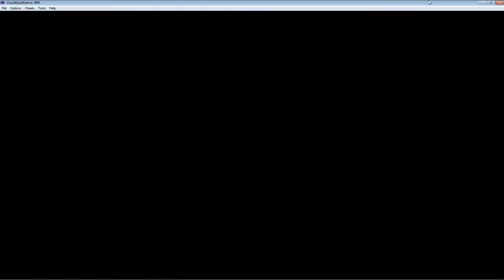Pokemon Clover: Pt50. Professor Stump Is An Absolute Unit! We Get Stumped! (Clover 4Chan ROM-Hack)